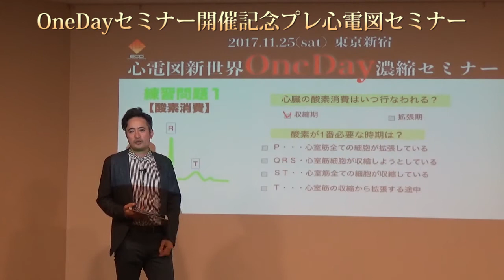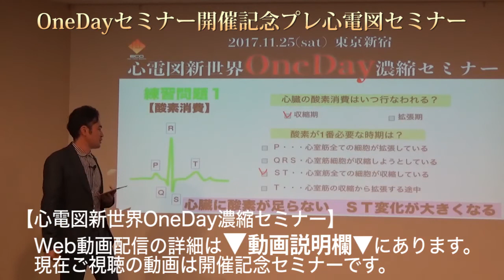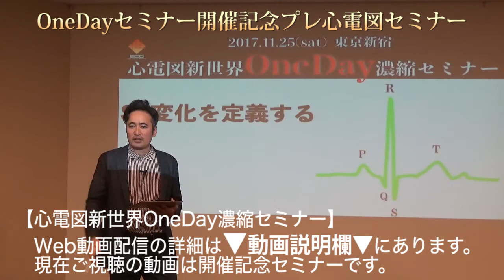急性心筋梗塞（AMI）で虚血になるとなぜ心電図のSTが変化するのか？谷口総志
心電図が読めるようになりたいのであれば心電図ホームスタディに登録してください。

・心電図ホームスタディ

・(season8) PSVT
・(season9) 致死性不整脈
・(season10) IABP

1974年12月31日生まれ、熊本在住3児の父

心電図が読めなくて
悔しい思いをしたことはないですか？
恥ずかしい思いをしたことはないですか？
情けなくなったことはないですか？

後輩に聞かれたとき、ちゃんと説明できますか？
患者さんに聞かれたとき、なんと答えますか？

もしこのようなことを経験したなら是非このセミナーを受講して下さい。

心電図が読めるようになりたい人のためのセミナーです。

ただいま
【17分】で完売した幻のセミナー
心電図新世界OneDay濃縮セミナーを【Web動画】として配信しています。

『心電図が読めるようになりたいあなたが心電図が読めるようになる』という、恐ろしいほどまでに「心電図を読む」に一点集中した濃縮セミナーです。

今だけ限定でプレミアムチケットで特別に受講できます。

あなたのスマホ、パソコンで、

　好きな時間に
　　好きな場所で
　　　何回も何回も
　　　　受講して下さい。

「今までのセミナーはなんだったのか？」
「えっ、こんな簡単でいいの？」
「今まで一番わかりやすかった！」
「受講中ずっとワクワクしてました！」
「見るポイントが絞れました」
「初めてセミナー後に資料を見返したくなりました」
「仕事のモチベーションが上がりました」

などなど

心電図が読めるようになったとき、あなたに新たな世界が広がります。

それが新世界です。

「心電図を読む」に恐ろしいほどまでに一点集中した濃縮セミナー動画を受け取って下さい。

🔴WEB動画教材【心電図ホームスタディ】詳細案内